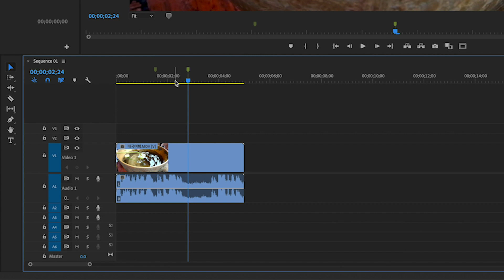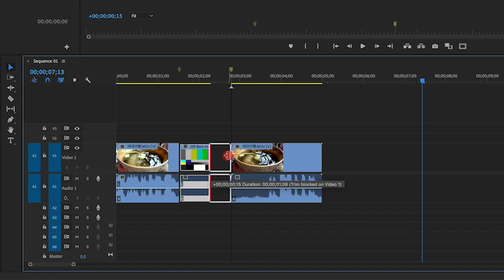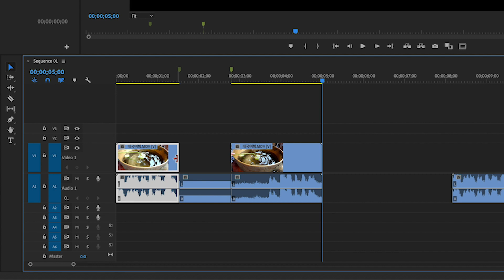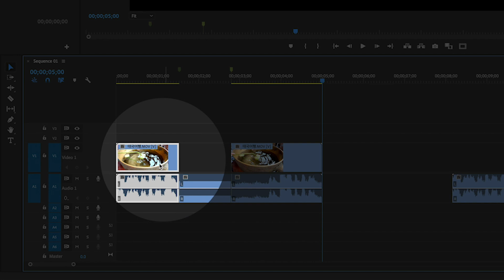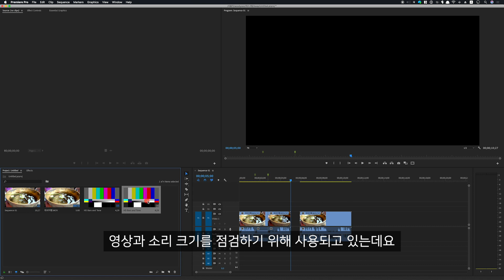프리미어 프로 강좌 #14 - 화면전환 '삐-' 소리 1초 만에 만들기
새벽에 TV틀면 화면조정 시간이라고 삐~ 소리 나는 화면 보신적 있죠 :)?
오늘은 영상에서 불필요한 부분 또는 화면 전환을 위해 사용하는 삐~ 소리 만드는 초간단 방법을 알려 드릴게요!